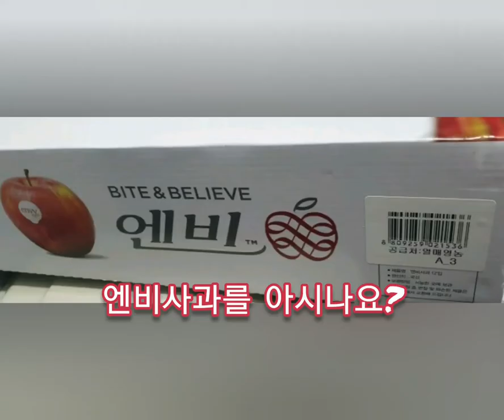엔비사과 금사과 비싼사과 명품사과 일반사과와 비교해보기🧐